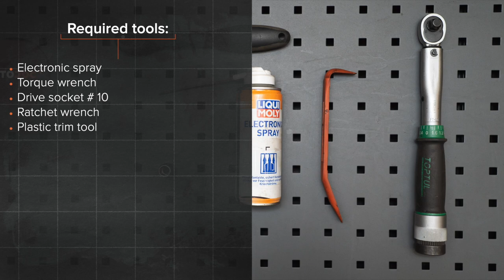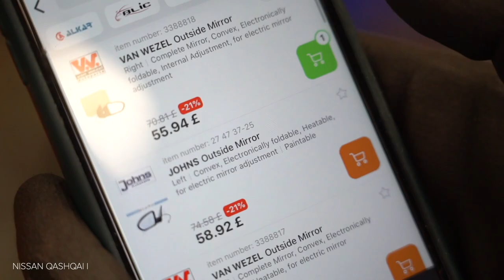Hvordan bytte sidespeil på NISSAN QASHQAI (J10, NJ10) [AUTODOC-VIDEOLEKSJONER]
Hvordan bytte sidespeil / ytterspeil på NISSAN QASHQAI +2 1 (J10) 2.0 SUV 2006–2013 [AUTODOC-VIDEOLEKSJONER]

Sidespeil til kjøretøyet NISSAN X-Trail (T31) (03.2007–07.2014) / RENAULT Koleos I (HY) (09.2008–...) / RENAULT Megane II Saloon (LM) (08.2003–...) / RENAULT Megane II Hatchback (BM, CM) (09.2002–12.2009) / RENAULT Megane II Sport Tourer (KM) (08.2003–08.2009) bør som regel erstattes i én og samme prosedyre. Det er imidlertid noen små forskjeller, på grunn av spesifikke egenskaper ved kjøretøyets design.

Alle video- og PDF-veiledninger om utskifting av deler i NISSAN QASHQAI (J10, NJ10): last ned og se på AUTODOC CLUB

0:00 — NISSAN QASHQAI (J10, NJ10) – sidespeil: trinn-for-trinn veiledning for utskifting
0:21 — Åpne bildøren.
1:18 — Løs dørpanelet.
1:33 — Koble kontakten til speilregulatoren fra døren.
2:23 — Fjern sidespeilet.
2:44 — Monter det nye sidespeilet.
3:38 — Monter dørpanelet igjen.